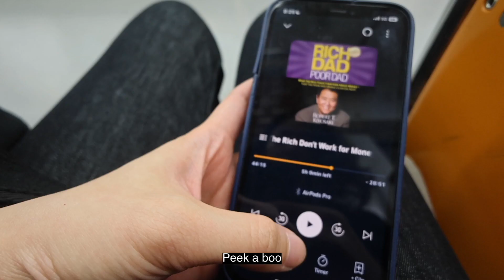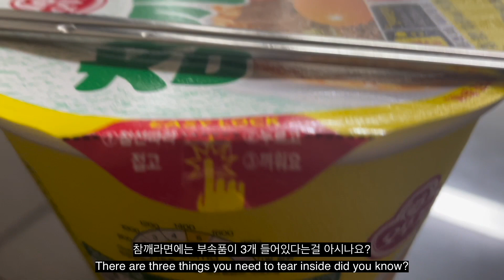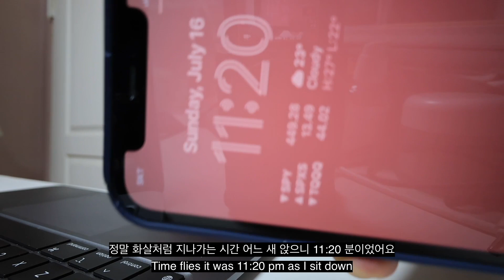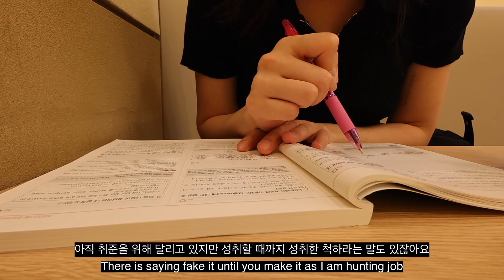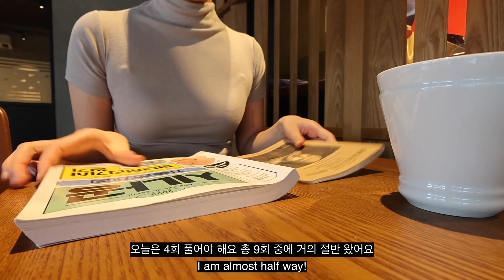(kor/eng) IT Career Quest in Korea | Job Hunting Vlog Series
Can I get a job?.

Welcome to "Career Quest in Korea," your ultimate Job Hunting Vlog Series in the heart of Seoul!

Join me on this exciting journey as I navigate the challenging yet rewarding process of finding my dream job in Korea. In this vlog series, I'll be sharing my personal experiences, insights, and tips on how to conquer the Korean job market.

Discover the best job hunting strategies, from crafting the perfect resume to acing interviews, and learn about the unique corporate culture that makes Korea a fantastic destination for ambitious professionals.

Whether you're an expat, fresh graduate, or seasoned job seeker looking to explore new opportunities in Korea, this vlog series has got you covered! Together, let's embark on this adventure towards career success.